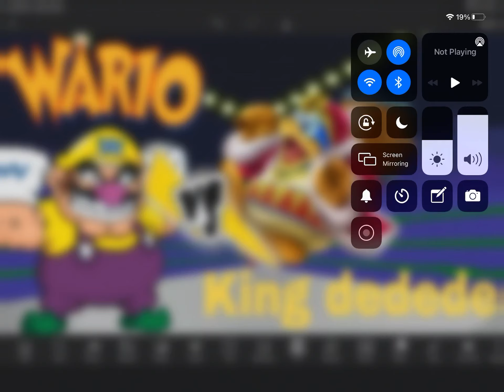For super pikachu Ashton part 3